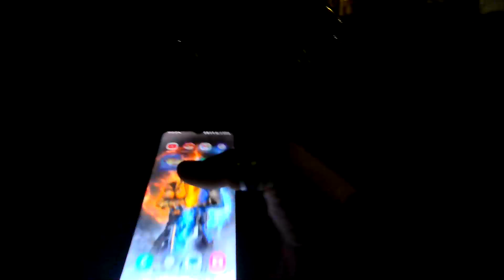BodyCam1 A Week in the Life of a Gym Leader (Pokémon GO) 118